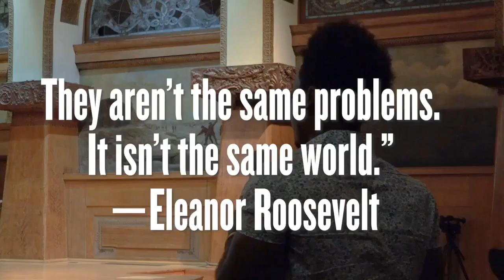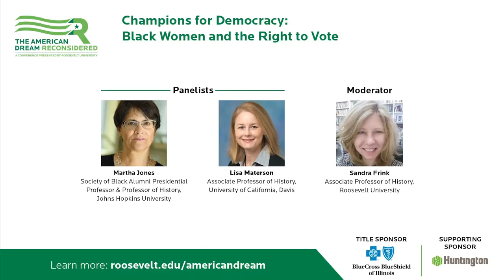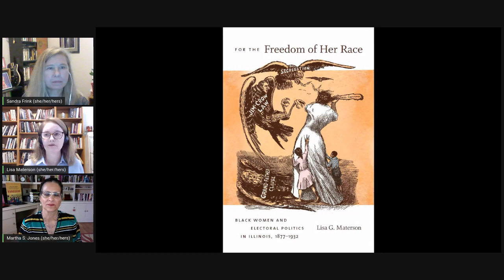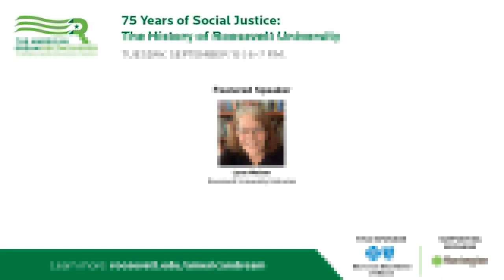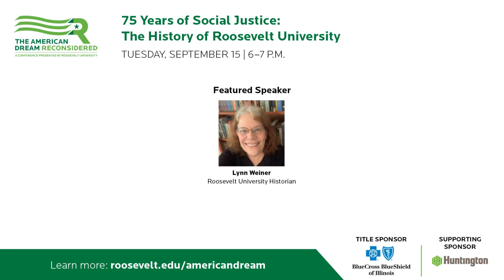CHAMPIONS FOR DEMOCRACY: BLACK WOMEN AND THE RIGHT TO VOTE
In celebration of the centennial of the 19th Amendment, which guaranteed the right of women to vote, we will reflect on the struggles of Black women to fight for the right to cast a ballot. Black women were avid supporters and participants in the movement to obtain the vote for women at the state and federal level, yet even as they struggled to win the right to vote for their sex, they faced exclusion from the ballot box because of the color of their skin.

Professor Martha Jones, author of  Vanguard: How Black Women Broke Barriers, Won the Vote and Insisted on Equality for All, and Lisa Materson, author of For the Freedom of Her Race: Black Women and Electoral Politics in Illinois, 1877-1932  will explore the past and present of our most precious democratic right: the right to vote.

Virtual Book Signing with Martha Jones, author of  Vanguard and Lisa Materson, author of For the Freedom of Her Race

Moderator:
Sandra Frink, Associate Professor of History, Roosevelt University

Panelists:
Martha Jones, Society of Black Alumni Presidential Professor & Professor of History, Johns Hopkins University

Lisa Materson, Associate Professor of History, University of California, Davis

Post-Panel Discussion (2:30 – 3:30 p.m.):
The Women’s Leadership Council will host a 60 minute virtual discussion forum directly after the Champions of Democracy: Black Women and the Right to Vote panel. In small groups, attendees will discuss concrete ways to address topics from the panel. Moderators will facilitate the breakout sessions and share key discussion points from each with the larger group.